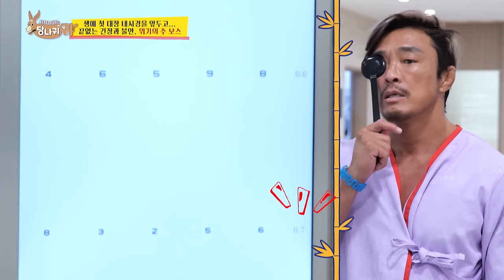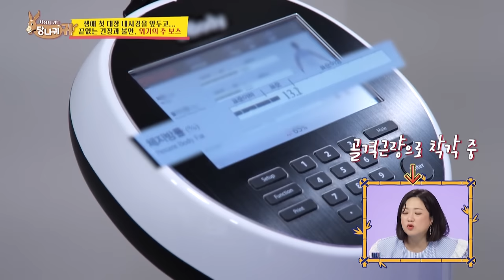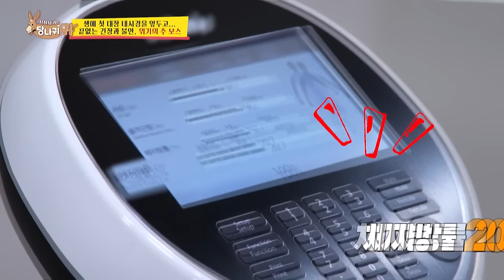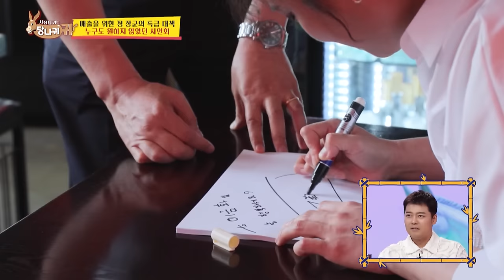[Weekly Highlights] Choo's First Colonoscopy😨 [Boss in the Mirror] | KBS WORLD TV 231108